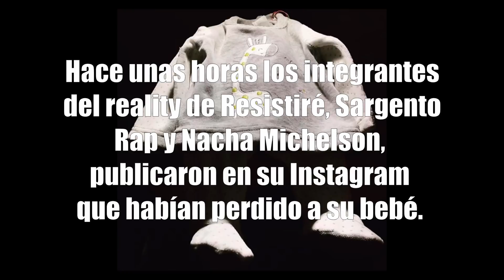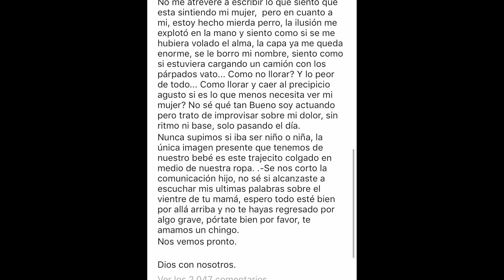Vaya Vaya 🤔:Sargento Rap y Nacha de Resistiré pierden a su bebé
Triste noticia anuncian Sargento Rap y Nacha Michelson a todos sus seguidores.